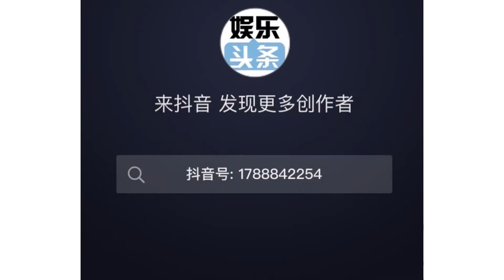《Lưu Diệu Văn》 Cục cưng của ai đây? [TNT Thời Đại Thiếu Niên Đoàn ]